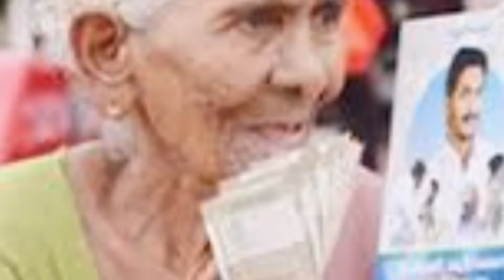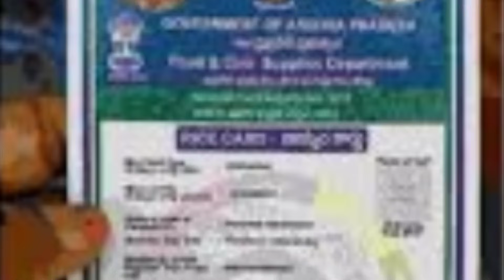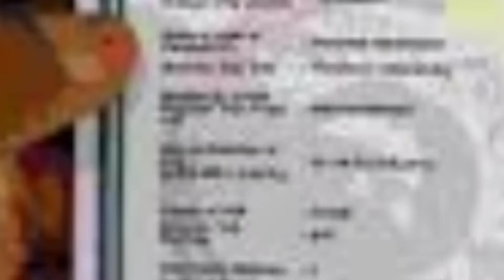APలో కొన్ని రోజుల వరకు పెన్షన్లు పంపిణీ రద్దు మళ్లీ ఈ తేదీ నుండే పంపిణీ ప్రారంభం ఈ కారణం చేతనే- జగన్